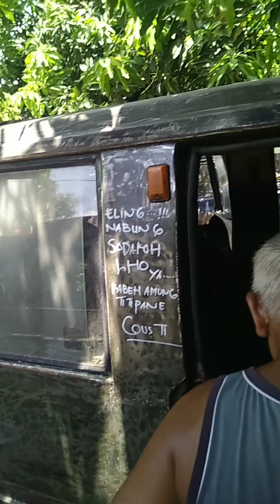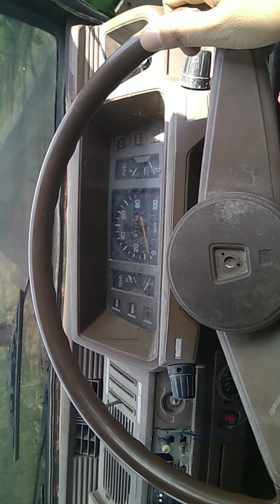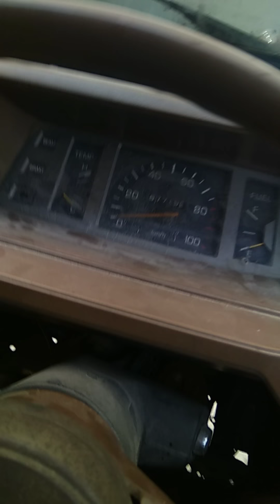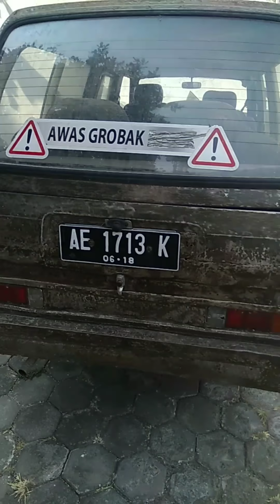Cek barang di bengkel, cocok bawa pulang. MITSUBISHI L100 MINICAB 2 SILINDER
MITSUBISHI MINICAB 2 SILINDER